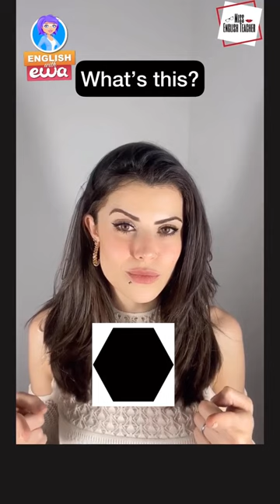Do you know what this Shape is called?